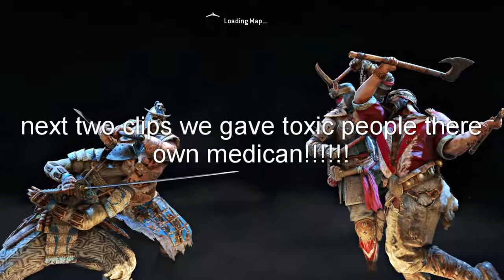For Honor Duels Feat JMO_GAMING